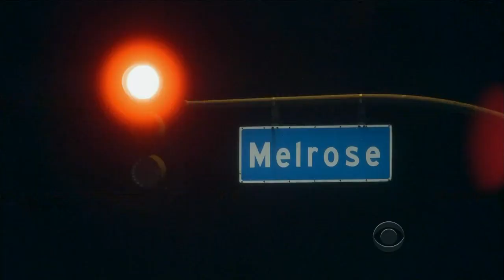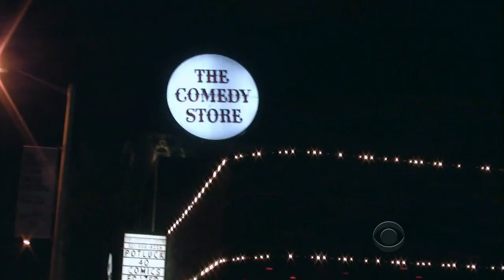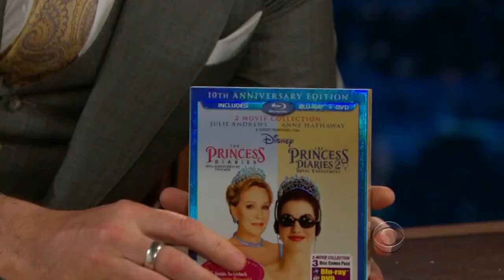Late Late Show with Craig Ferguson 5/3/2012 Julie Andrews, Michael Emerson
Guests: Julie Andrews, Michael Emerson